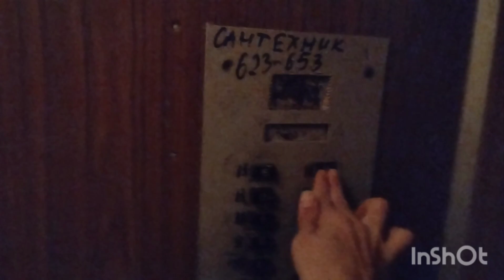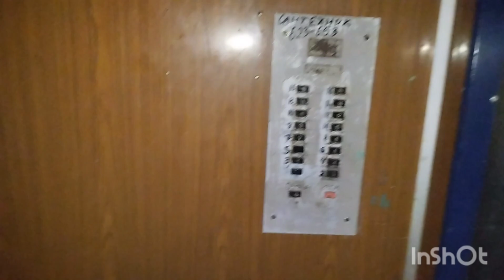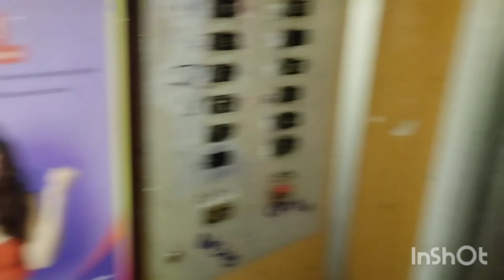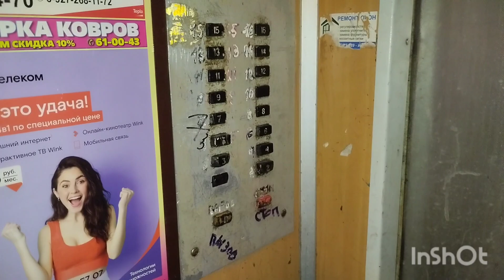Электрические лифты КМЗ-(1979 г) 500-320 кг, 1 м/с (@ г. Тольятти, Бульвар Луначарского, 5)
Информация

• марка: КМЗ
• тип: пассажирский, грузопассажирский
• грузоподъёмность: 320-500 кг
• скорость: 1 м/с
• количество остановок: 16
• створки ДШ: коричневые, серые
• створки ДК: серые
• купе: коричневое
• вызывные посты: ВП-53
• приказная панель: ПЛ-5316
• станция: релейная
• изготовлены: 1979 г
• установлены: 1980 г
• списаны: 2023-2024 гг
• текущее состояние: утилизированы, заменены на МЛМ

Дополнительная информация

• год постройки дома: 1979
• серия дома: II-60
• домофон: CYFRAL